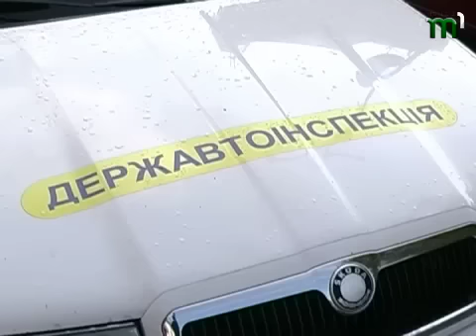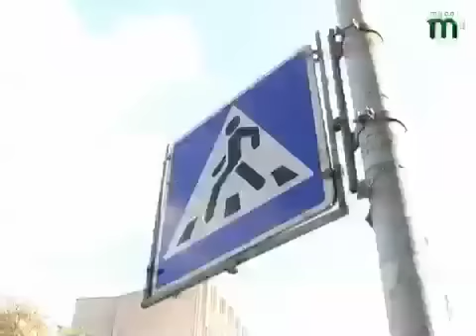Тиса-1. ДАІ рейд